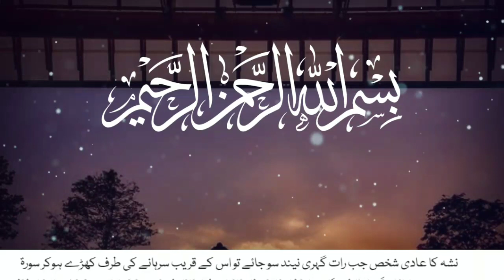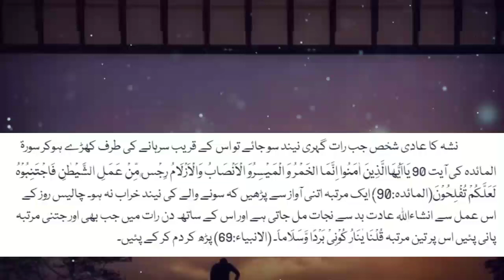Nashe Ka Rohani Ilaj | Har Qism Ka Nasha Khatam | Nasha Chorne Ka Wazifa | Sunehre Alfaz P# 627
Assalam O Alaikum bhaio aur behno umeed hi ap sab loog thek hon gy in this video you can watch nashe ka rohani ilaj | har qism ka nasha khatam | nasha chorne ka wazifa | sunehre alfaz p# 627
Released Date:11-May-2022(Wenesday)
Editor: Sunehre Alfaz Team
Back Music: Sad Flute tone
Label: Sunehre Alfaz
Production: Sunehre Alfaz
Uploaded By: Sunehre Alfaz (Youtube Channel)